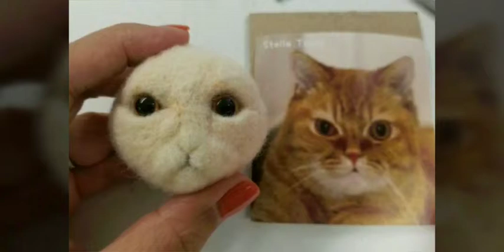Needle felting cat - Red Tabby A